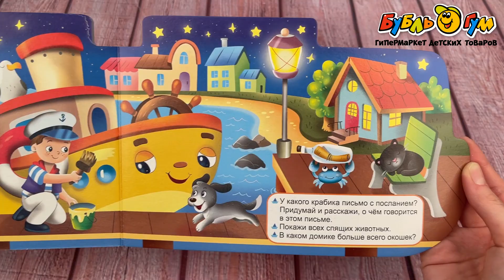Книга-вырубка Кораблик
(282366)